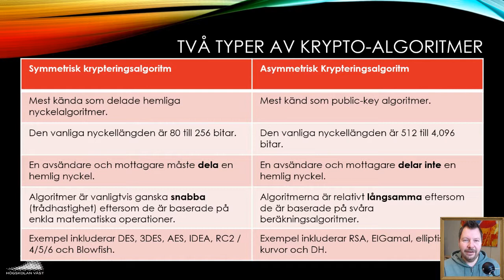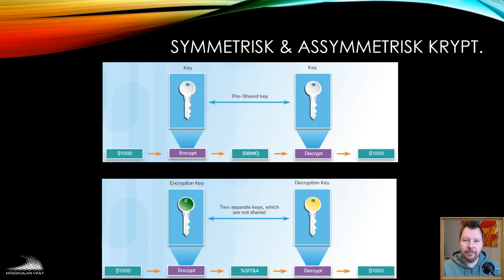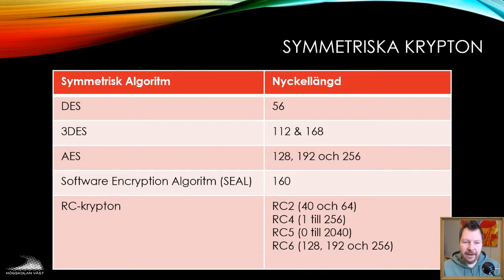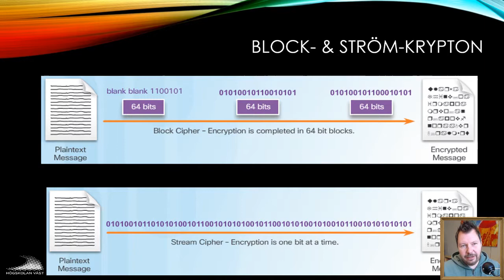SIN100 2019 4.1.5 Symmetrisk kryptering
4.1.5 Symmetrisk kryptering